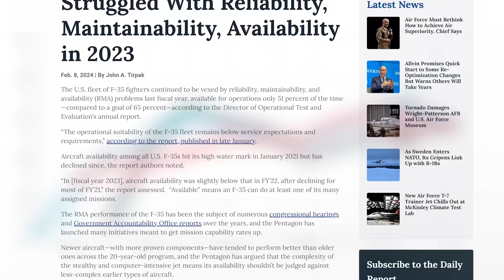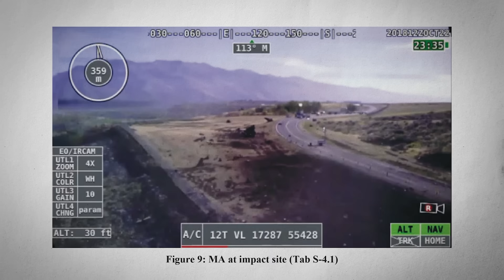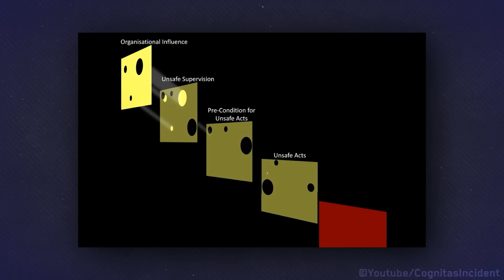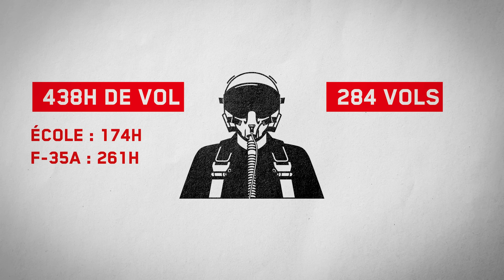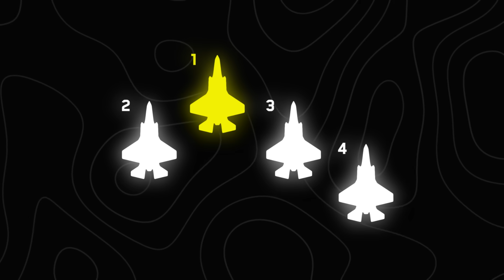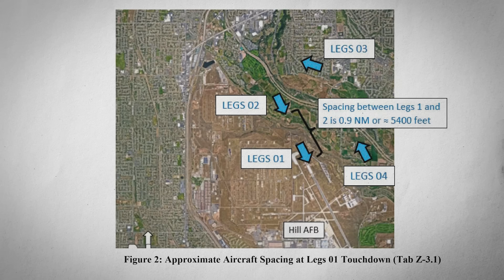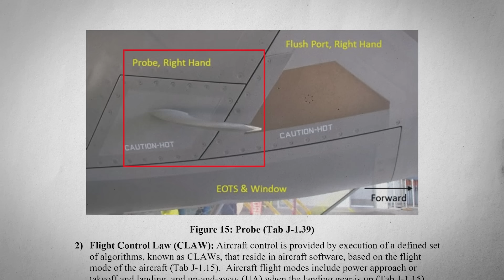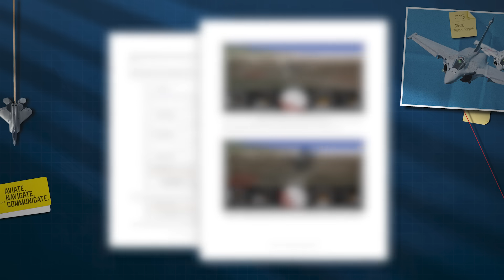F35 INCONTRÔLABLE : LE PILOTE S'ÉJECTE AU DERNIER MOMENT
Jouez à Conflict of Nations GRATUITEMENT sur PC, iOS et Android:💥
Recevez un incroyable pack de nouveaux joueurs, disponible uniquement pendant les 30 prochains jours !

aujourd'hui je vous propose de revenir sur comment une turbulence de sillage a précipité un F-35 au sol et a fait perdre à l'armée Américaine 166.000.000$, tout cela à cause d'une procédure mal appliquée et de commandes de vol devenues incontrôlables...

Fly safe !
"Até"

NOS RESEAUX

CHAPITRAGE :
00:00 Intro
01:52 Notre partenaire : Conflict of Nations
03:12 Jingle
03:38 Contexte
05:53 Déroulé de l'incident
11:58 Conclusions de l'enquête
17:07 Endscreen